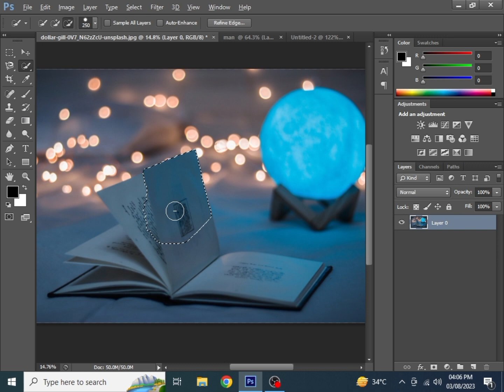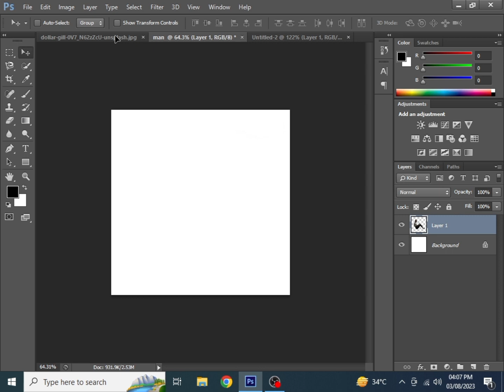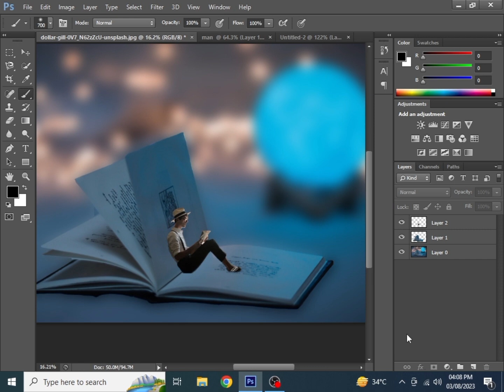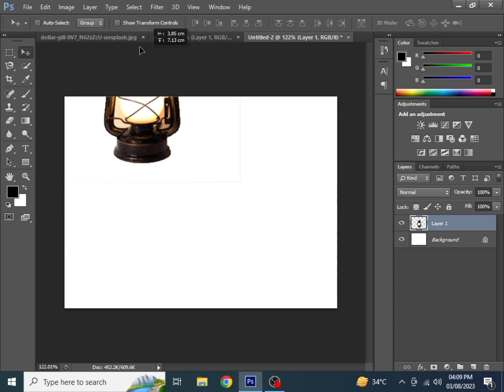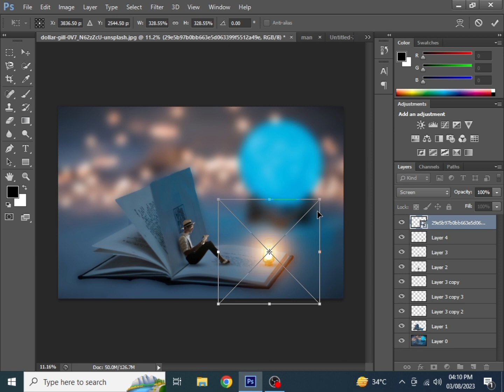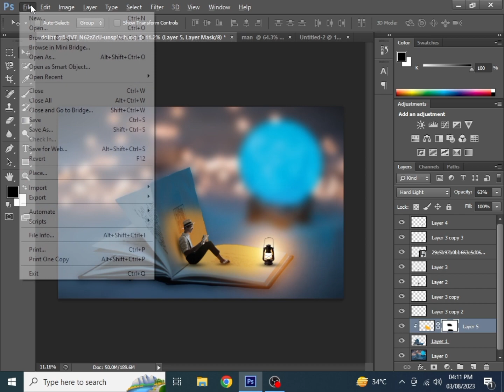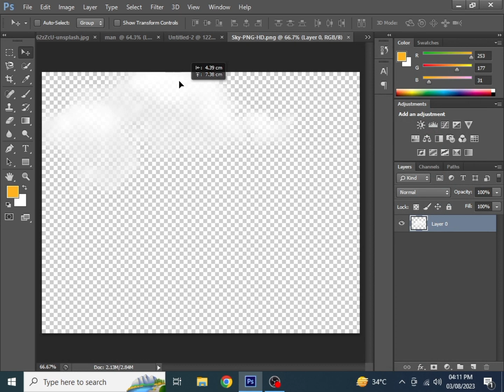Book Photoshop Manipulation | Photoshop Tutorial video for beginners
book photoshop manipulation, a book photoshop manipulation, photoshop manipulation, manipulation photoshop, photoshop 3d manipulation, [ photoshop manipulation ] magic book, book photo manipulation in photoshop, book photomanipulation, book photo manipulation

photoshop tutorial for beginners, photoshop tutorials for beginners, photoshop cc tutorial for beginners, adobe photoshop tutorial for beginners, photoshop tutorial beginner, photoshop basics tutorial for beginners, photoshop beginner tutorial